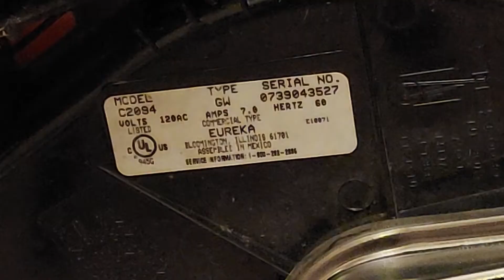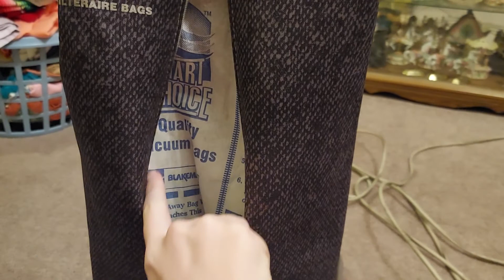2007 Eureka High Filtration Commercial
picked this up at a thrift store, needed a bag and a belt. Hands down one of the best machines I own, probably better than the Kirbies (fight me).